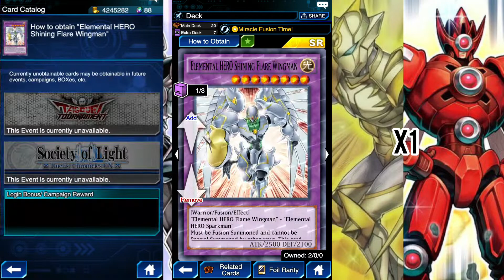HEROS Deck Special Duels [Yu-Gi-Oh! Duel Links]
[DECK]
[MUSIC]
Yu-Gi-Oh GX JadenJudai Yuki Theme Extended Version [HD](DL Link Available)